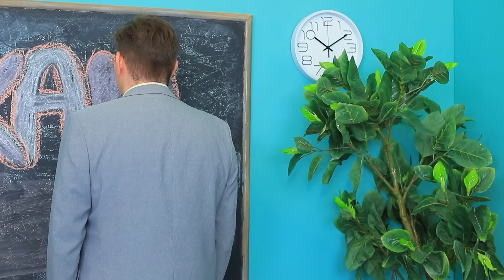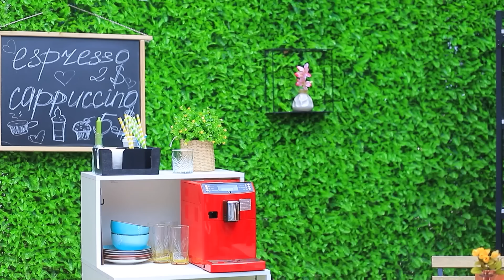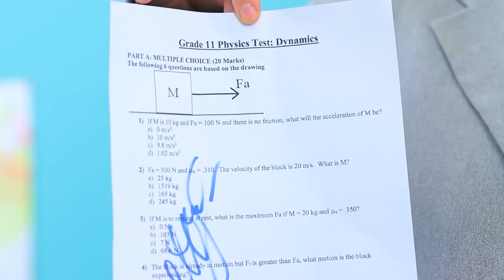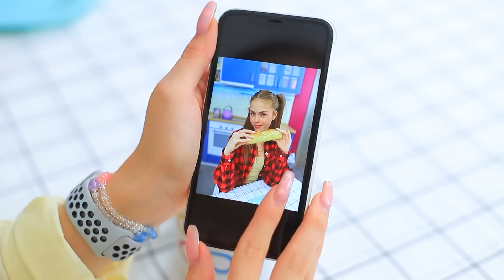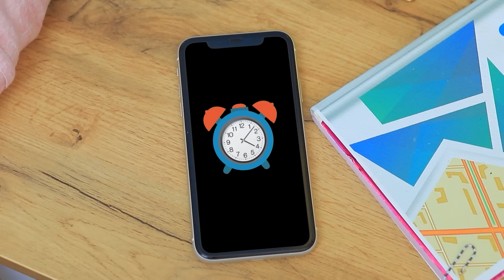Glücklicher Zwilling vs. Unglücklicher Zwilling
Zwillinge geraten ständig in lustige und lächerliche Situationen! Aber gleichzeitig hat einer von ihnen immer mehr Glück als der andere!